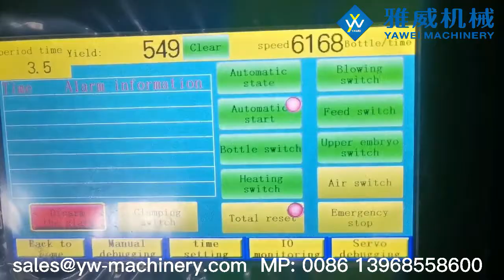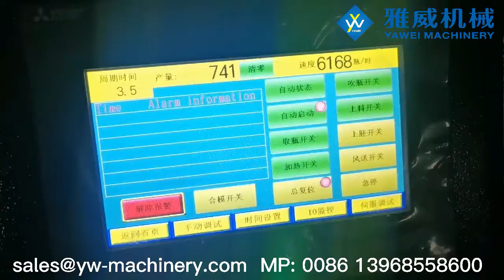6-cavity 6168BPH YW-L6 Fully Automatic PET Blow Moulding Machine